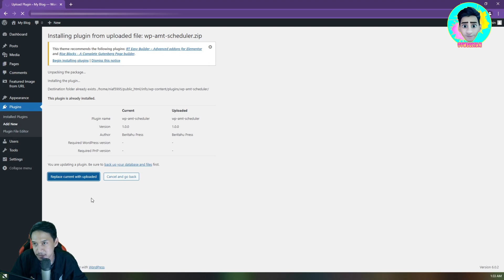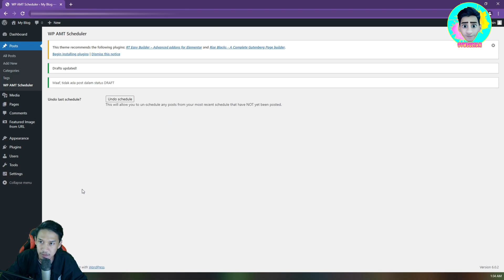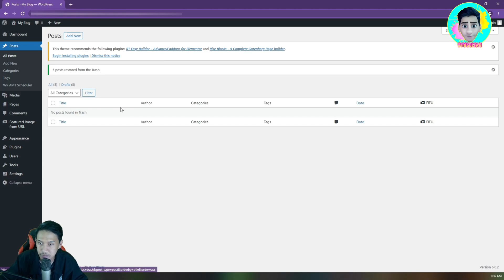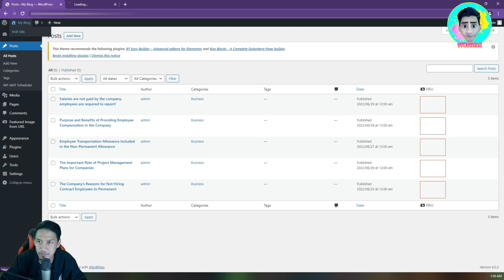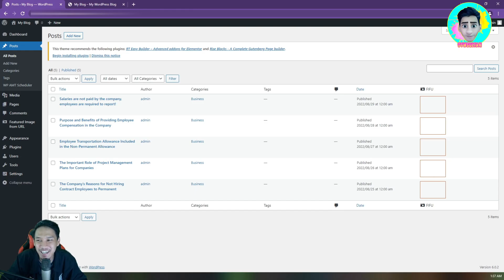CARA AUTO POST SCHEDULE DI WORDPRESS MENGGUNAKAN PLUGIN WP AMT SCHEDULE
Hallo selamat datang di Otw Sultan materi kali ini gua akan bahas cara auto post schedule di wordpress cocok banget bagi kaum rebahan.